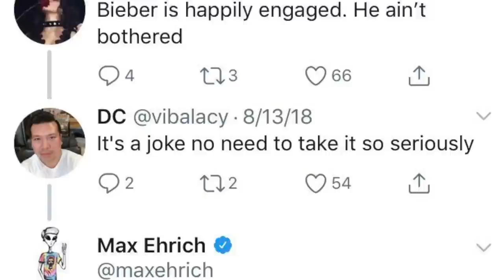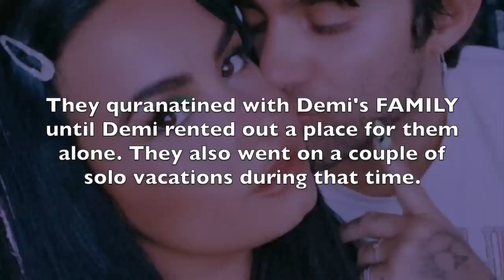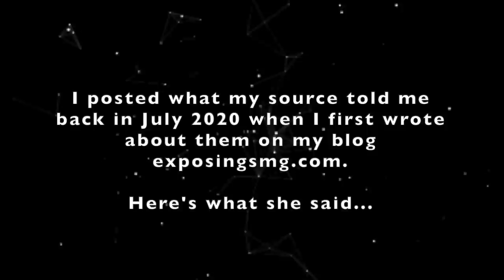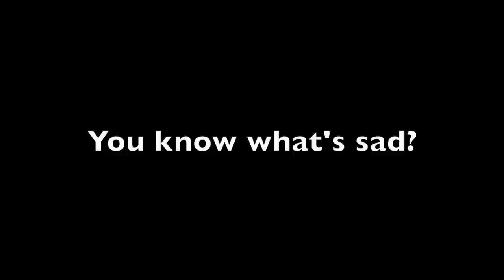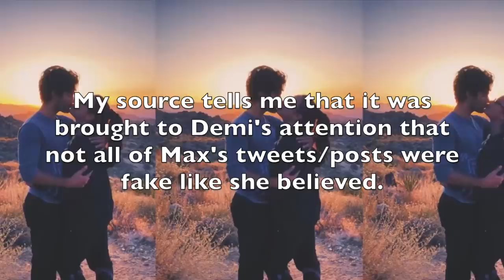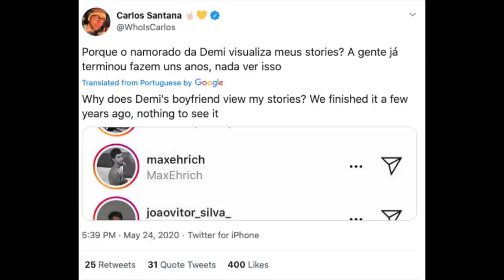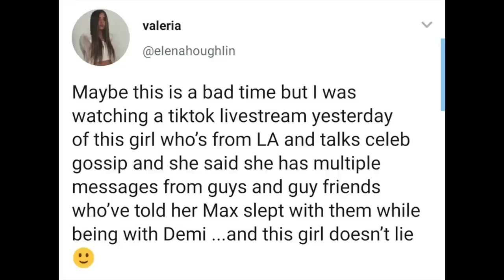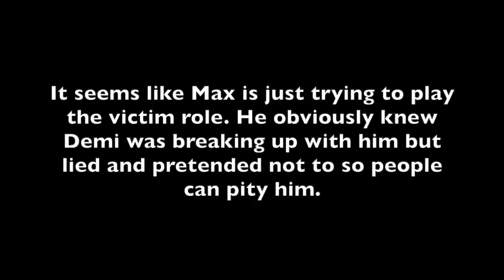Why Demi Lovato and Max Ehrich Broke Up: His Obsession With Selena Gomez and More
DemiLovato and homeless ex, MaxEhrich have broken up right after his tweets/posts thirsting over Demi's ex-bff, SelenaGomez, went VIRAL. That's not all that happened between this messy duo. Supposedly, Max did not come out to Demi, yet he was contacting his ex-boyfriends while he was with her!

This story continues to get crazier and crazier as it keeps going.

Luckily for you, we have ALLLLL the inside tea and exclusive information that the media WON'T show you.

The Truth About Demi Lovato and Max Ehrich: Their Quick Engagement

Demi Lovato and Max Ehrich's Romantic Turmoil and Why They Broke Up: Exposing Max's True Colors, Obsession With Selena Gomez, and more

Demi Lovato's Homeless Ex, Max Ehrich, Is Worse Than We Thought: Cheating Claims, Clout Chasing in IG Groups, And More

exposingsmg = exposing scandalous media groups

Your favorite bloggers with the inside tea on your favorite celebrities. We uncover the truth that top paid publicists work so hard to hide.

It's a new era of exposing.